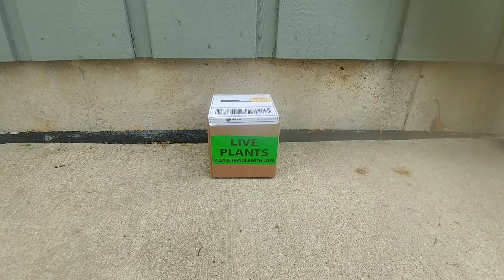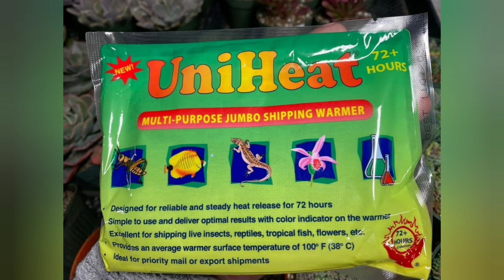Succiesco Houseplant Unboxing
This is an unboxing of a houseplant from Succiesco. They did an outstanding job. Be sure to check out their amazing selection of beautiful plants for sale. Here are their links:

Be sure to check out Spider Farmer's amazing grow lights. Here are their links: